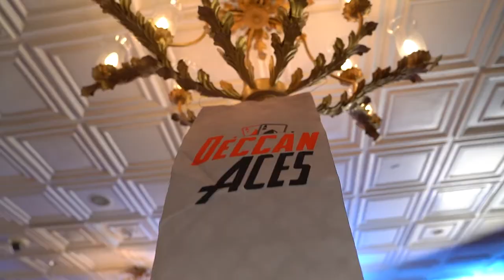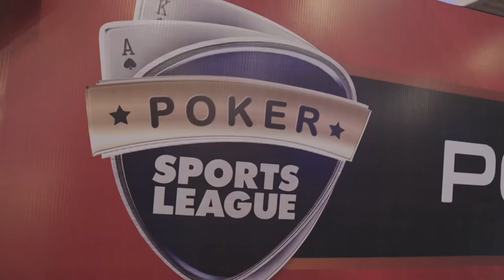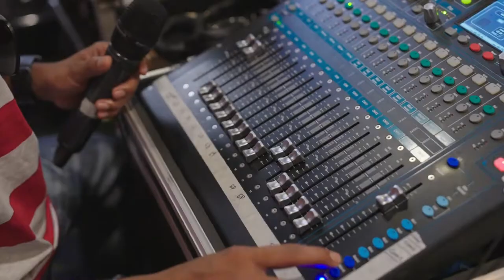Poker Sports League Season 4 Aftermovie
Watch the Aftermovie of Poker Sports League Season 4. You can witness the complete journey of Poker Sports League in just a few minutes. Full banter, Masti, execution, winning moments, and the mind sport, which poker has been packed in a bullet and delivered straight to you to keep you off your feet and keep you updated on what is happening in Indian Poker Realm.

You may join Poker Sports League Season 5 this November to win loads of prizes and a chance to be the next Poker Stars of India.  Keep Watching! Keep Learning!